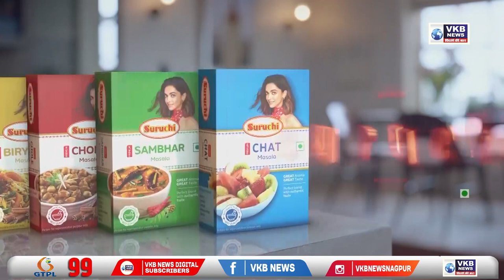नागपुर - एक शिल्पकार ने बनाया चार फुट की लकड़ी का नंदीबैल